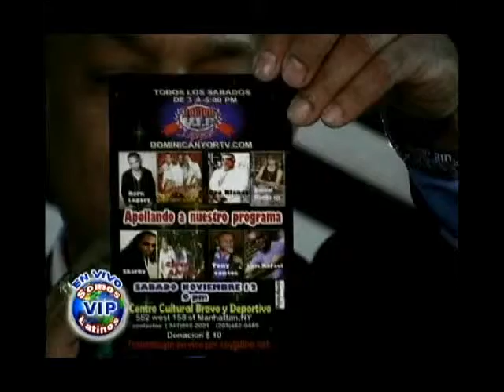La Semana VIP en Imagenes 10-22-11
Algo de lo que paso durante la Semana VIP y es traido por Rosita Rosa.